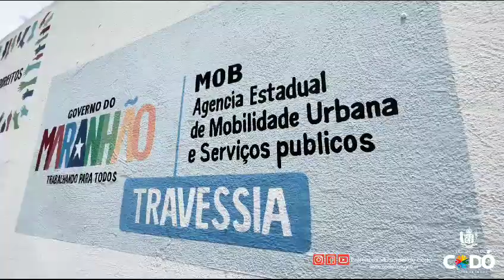convite sec.de áção social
Vídeo de TV E RADIO WEB CODÓ